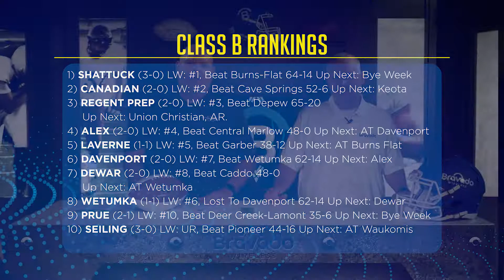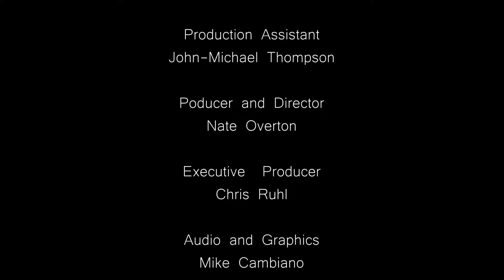The Bravado Blitz | Episode 3 | 2018 High School Football Season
Welcome back to the Bravado Blitz! Week two of the 2018 high school football season is finished and we're here to recap what went down this past Friday. Tune in to see the new Power Of Connection Poll, our Players of the Week, and hear what the Eufaula Ironheads’ head coaches, Chad Hendricks and Larry Newton Jr., have to say about their team facing off with the Checotah Wildcats in the 103rd McIntosh County War this Friday.

Bravado TV proudly provides coverage of games and events in Eastern Oklahoma. We are dedicated to supporting the local communities within the areas we are privileged to serve.